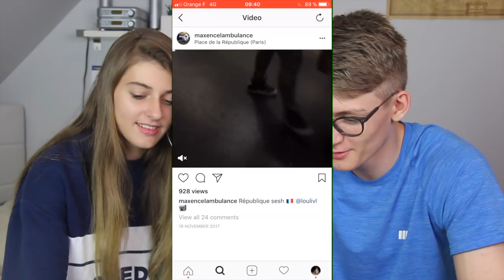MON FRÈRE CRITIQUE MES ABONNÉS SKATEURS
Envoyez moi toute vos vidéos sur mes réseaux ou dans les commentaires si vous voulez passer dans de prochaines vidéos ;)

▬▬▬▬▬▬▬▬▬▬▬▬▬ LIENS ▬▬▬▬▬▬▬▬▬▬▬▬▬

xoxo